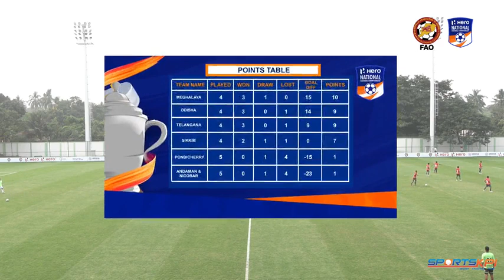SONTOSH TROPHY 🏆 2023 Odisha 🆚 Meghalaya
SONTOSH TROPHY 🏆 2023

Odisha🆚Meghalaya

Bhubaneswar stadium odisha

sontosh trophy